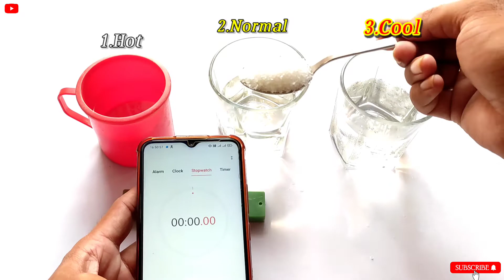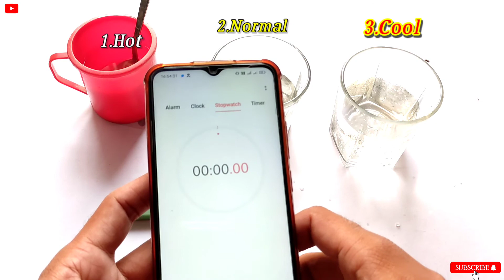Sugar ko mix hone me kitna time lagega?। Sugar in 3 jar।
sharbat kaise banaye
sharbat
sharbat recipe
doodh ka sharbat kaise banaye
sharbat banane ka tarika
rooh afza kaise banaye
bina gas jalaye sharbat kaise banye
nimbu sharbat kaise banaye
ghar par sharbat kaise banaye
watermelon sharbat kaise banaye
shahtoot ka sharbat kaise banaye
mohabbat ka sharbat
sharbat kaise banate hai
anjeer ka sharbat kaise bnaye
rooh afza kaise banate hain
nimbu ka sharbat banane ki vidhi
sharbat
kulfi banane ki tips
car banane ka tarika
sharbat recipe
chach banane ka tarika
thandai banane ka tarika
aam panna banane ka tarika
bel ka sharbat in pregnancy
shikanji masala banane ka tarika
amla murabba banane ki vidhi
chasni banane ki vidhi
kulfi banane ka tarika
shikanji masala banane ki vidhi
aam panna banane ki vidhi
nimbu pani banane ki vidhi
shikanji banane ka tarika
nimbu pani banane ki recipe